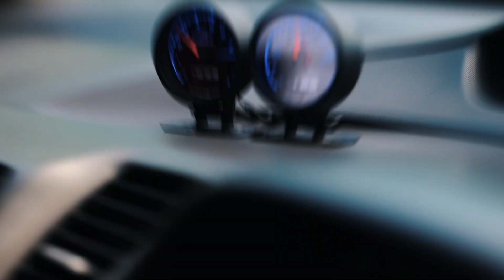Best Modified Dzire, Civic & Chevy Cruze !! Code6 Tuned Civic and Cruze !!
Video by Blink Films